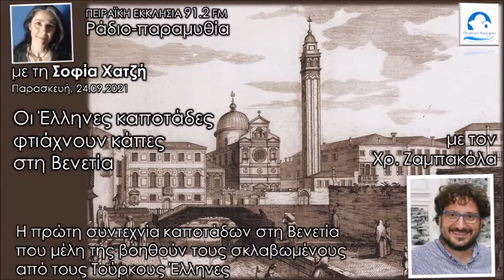Οι Γερμανοί κατακτητές καταστρέφουν τα Ζαγοροχώρια 1940- Ασπράγγελοι | Χρ. Ζαμπακόλας | Σοφία Χατζή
Οι Γερμανοί κατακτητές καταστρέφουν τα Ζαγοροχώρια το 1940

Μια έκθεση φωτογραφίας στο Ζαγόρι επαναφέρει τη μνήμη

με τον Χρήστο Ζαμπακόλα